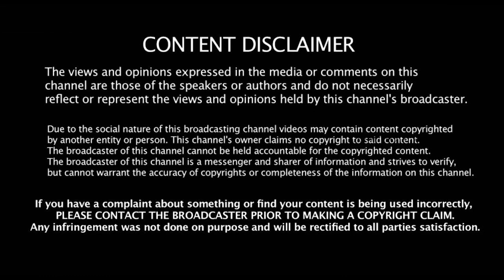சீமான், ராமதாஸுக்கு மட்டும்தான் ஜாதியா! ஏன் எம்ஜிஆர், கருணாநிதிக்கெல்லாம் கிடையாதா?